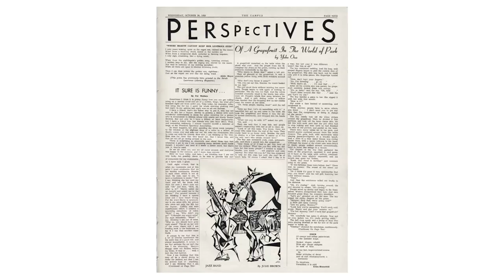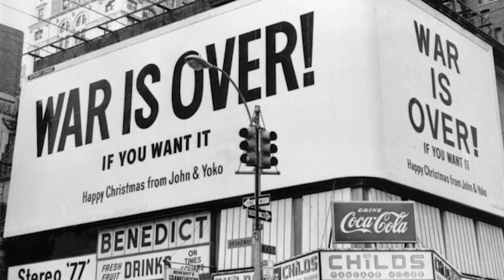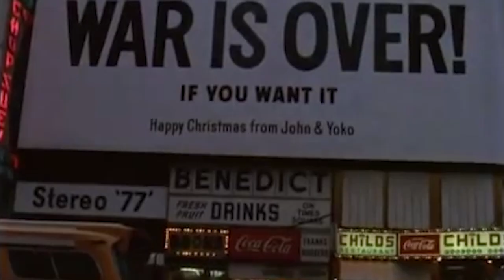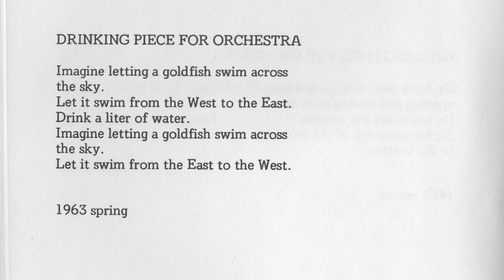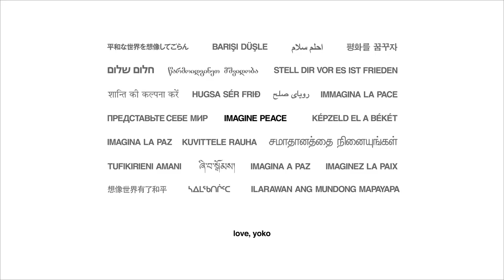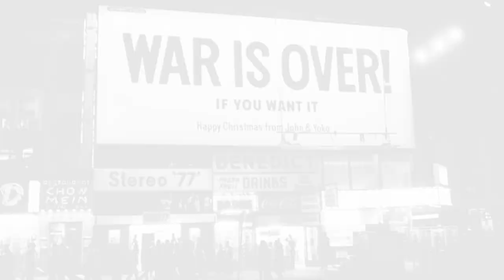The Case for Yoko Ono | The Art Assignment | PBS Digital Studios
Yoko Ono was an established artist before most of the world heard of her in 1968, and she continues to make groundbreaking work to this day. Who is Yoko Ono? What is her work? And why should you take her seriously? This is the case for Yoko Ono.